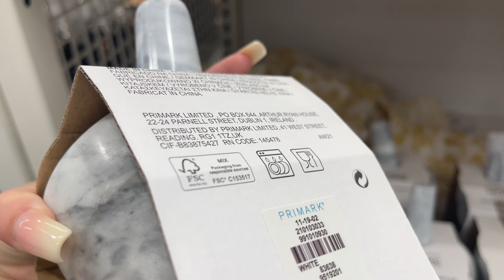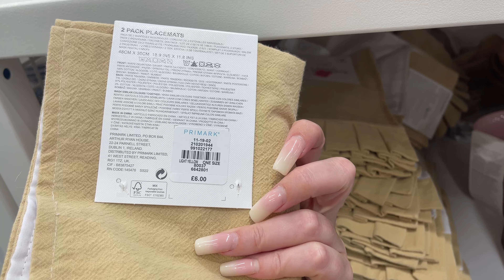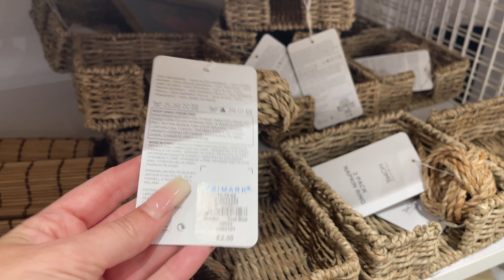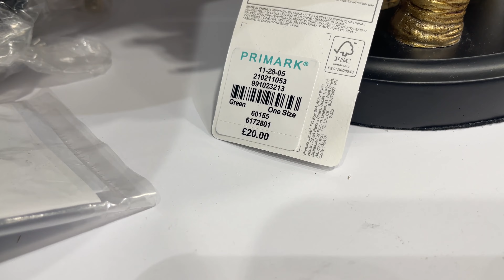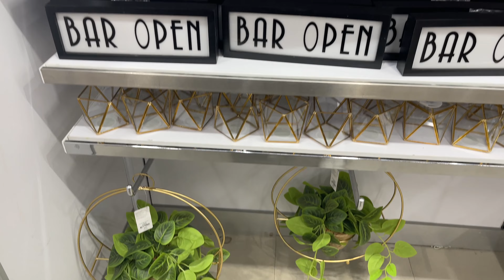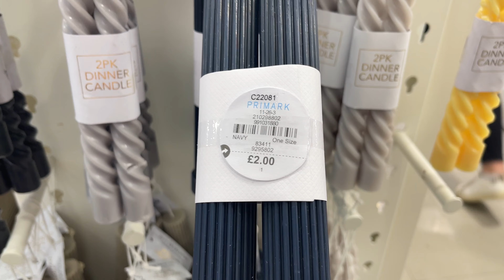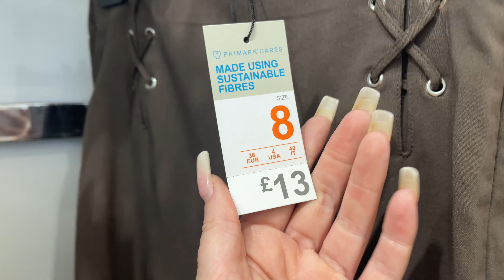Primark - Come shop with me